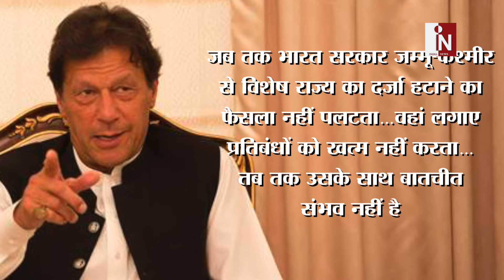370 पर Imran से लेकर Bajwa का झूठ हुआ बेनकाब | India News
पाकिस्तान और उसके नुमाइंदों को लग रहा है कश्मीर से अनुच्छेद 370 हटने का कुछ ऐसा झटका लगा है कि वो समझ ही नहीं पा रहा कि आखिर हो क्या रहा है…भारत को पाकिस्तान से कभी बातचीत करनी ही नहीं थी…फिर भी पाक पीएम भारत से बातचीत करने के लिए शर्तें रख रहे हैं…वहीं पाक आर्मी चीफ क्षेत्रीय हालात बिगड़ने जैसी धमकी दे रहे हैं…

India News